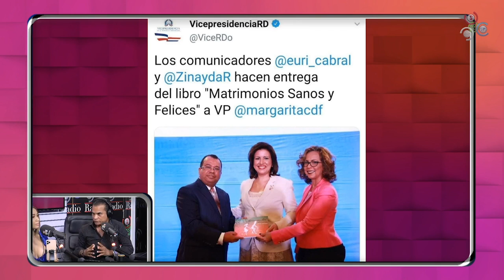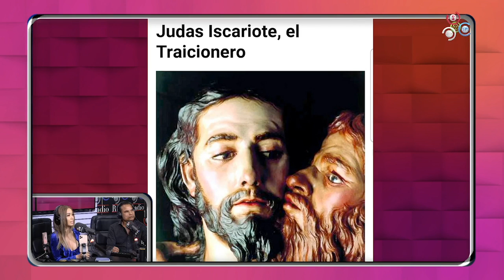Las incoherencias y traición de Margarita Cedeño | El Show Internacional